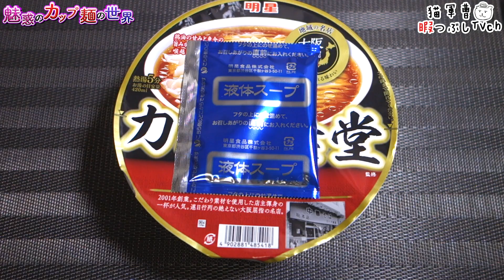明星 地域の名店 カドヤ食堂監修 ワンタンめん【魅惑のカップ麺の世界3592杯】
すっと入ってくるほどよい鶏油具合🐔

明星食品
明星 地域の名店 カドヤ食堂監修 ワンタンめん

2023年10月10日発売 セブンイレブン限定

5：至福
4・4.5：美味
3.5：イイね👍
3：普通
2・2.5：うーん…
1.5：( ´_ゝ`)ｽﾝ
1：😡😡😡

サッポロ一番 みそラーメンどんぶり 55周年記念 信州味噌使用【魅惑のカップ麺の世界3591杯】

BGM/SE
DOVA-SYNDROME